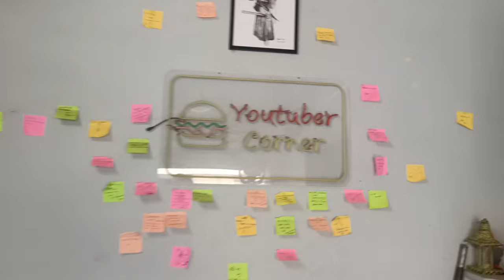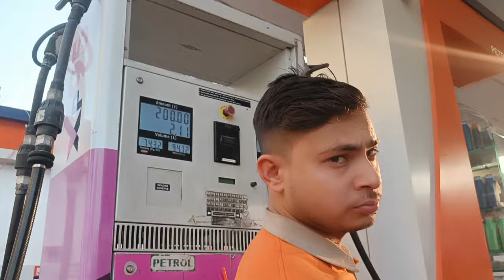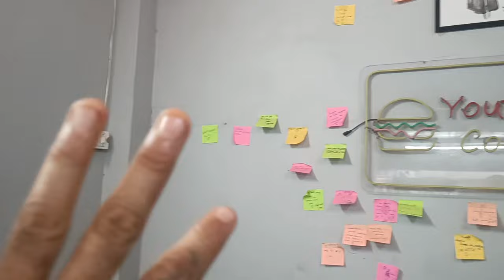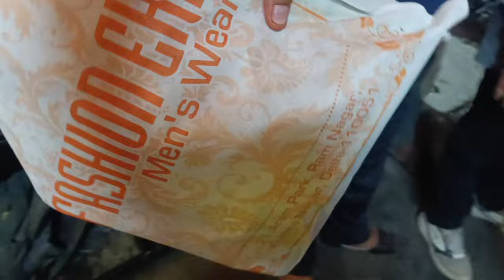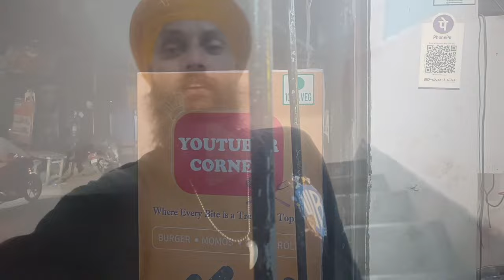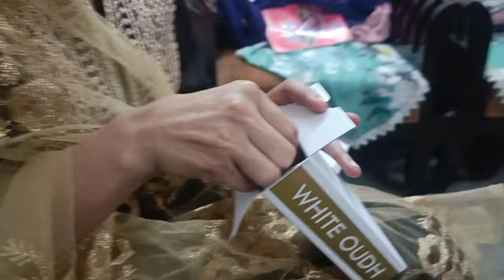birthday celebrate | all YouTube family thanks | Bal Bal Bach gaya bhai aaj